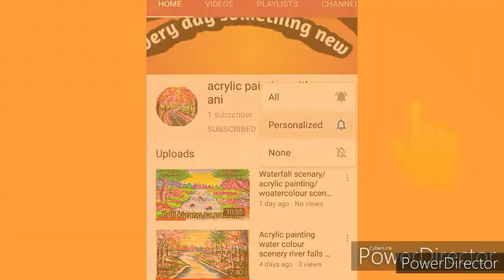Kirti suresh realistic portraits/south indian actress portraits painting/bollywood actress portraits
Hii friends